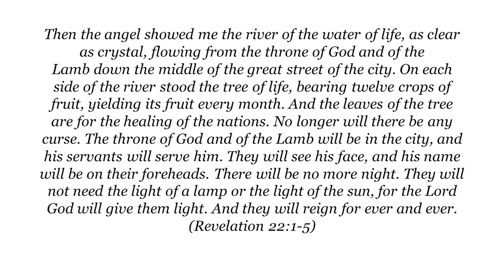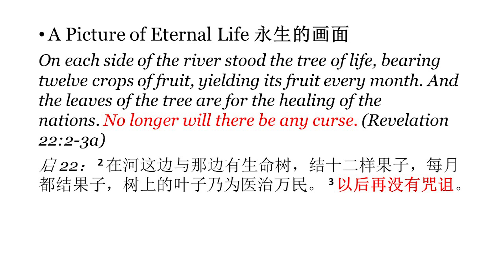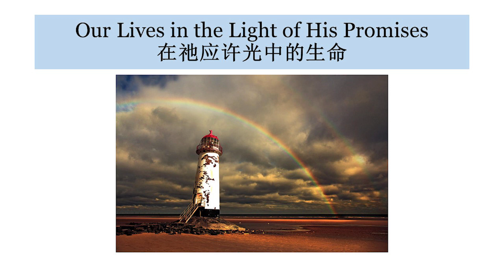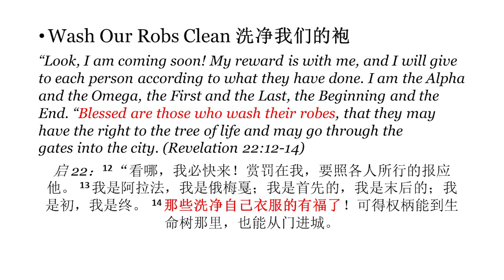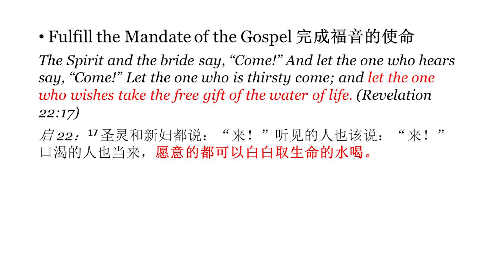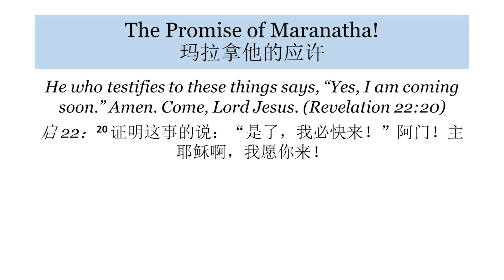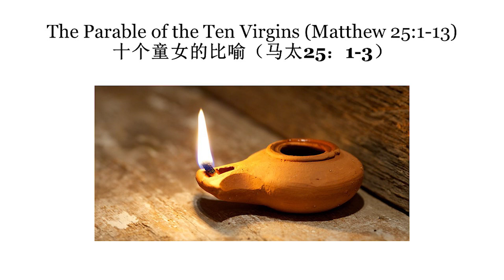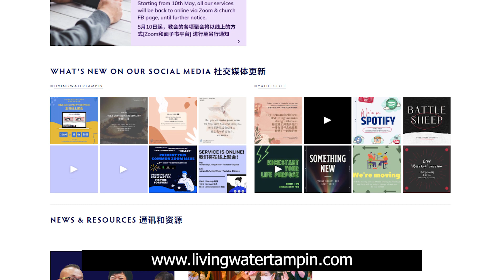29/08/2021 | In the Light of His Promises 在神应许的光中 | Online Service 线上聚会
Speaker: Ps. Tan Yong Heng
讲员：陈良兴牧师